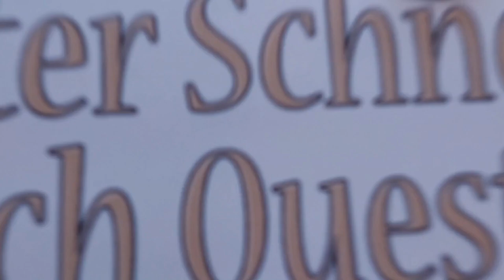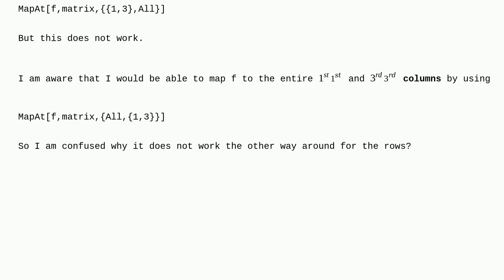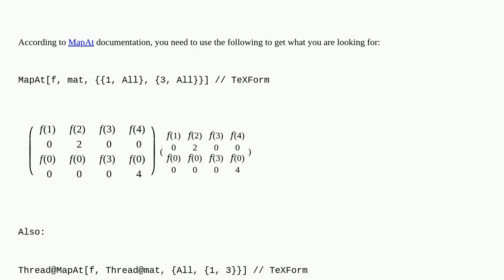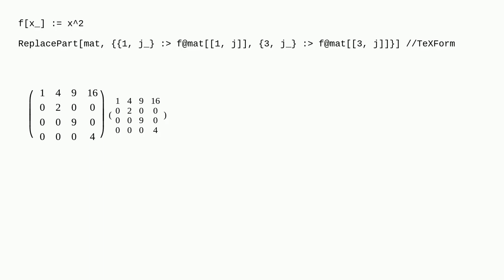Mathematica: How to apply a function to specific rows of a matrix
How to apply a function to specific rows of a matrix

A special thanks goes out to the community

  map matrix functions